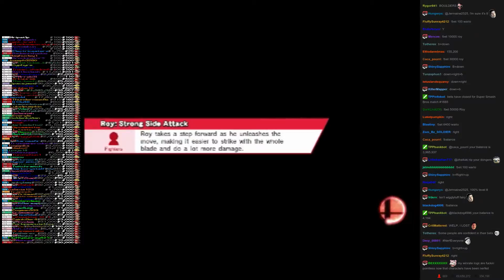Twitch Plays Super Smash Bros - Match #1885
[roy, wario, luigi, toonlink]. roy won.